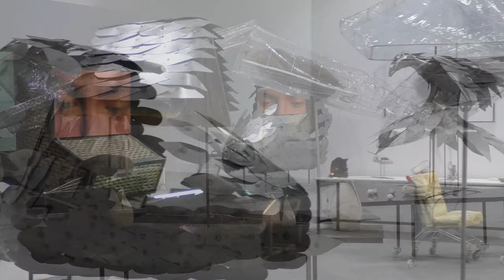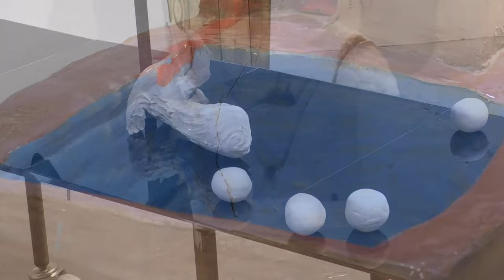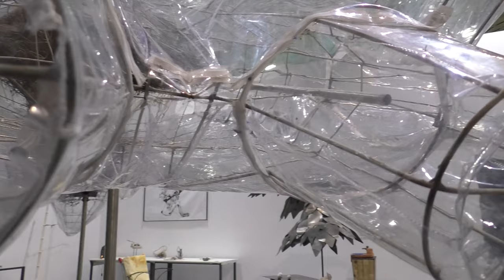Από το Athens School of Fine Arts Degree Show 2019 14/6/- 19/6/2019